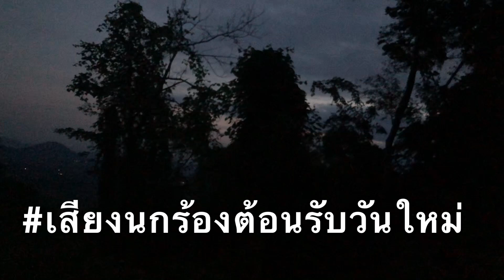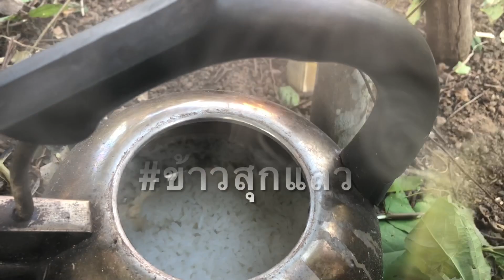sleeping forest | เดินนอนป่าหน้าหนาว | เอาคบไฟหุงข้าวกิน | ដេកដើរព្រៃនូវរដូវរងារ | ព្រៃភ្នំខៀវ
កំសាន្តនិងវិឌិអូល្អៗ..!